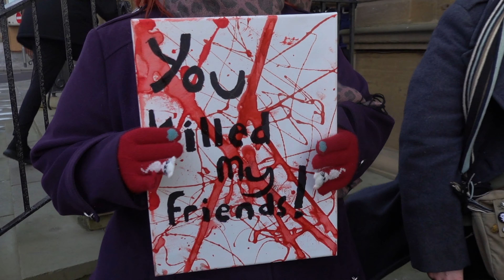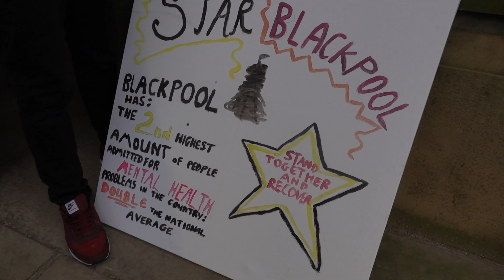Protest against Mental health cuts in Blackpool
Star Blackpool is a voluntary group that help people deal with mental health issues they are based at the Claremont Community Centre. They were protesting today against Mental health cuts announced by Blackpool Council.

I was invited down to film something for them to help them get the message out that this is not something Blackpool Council should be cutting back on.

There are a large amount of people in Blackpool with mental health issues and they need more help not less, mental health problems can affect you or your family members at any time of your life for various reasons and if it happens then there needs to be plenty of help and support to for you.